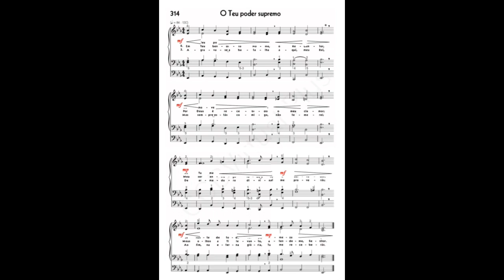HINO 314 - ARRANJO AO PIANO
Para a SALA DE AULA DO TELEGRAM - VAMOS ESTUDAR ORGANISTAS.
Estudo de dinâmicas e pedal de expressão nos hinos.
Fraseologia e interpretação.